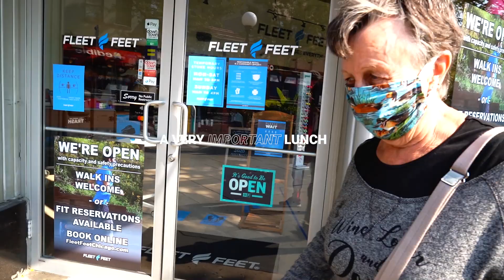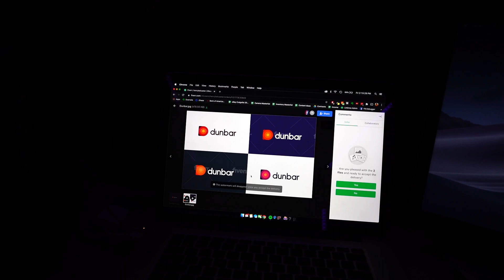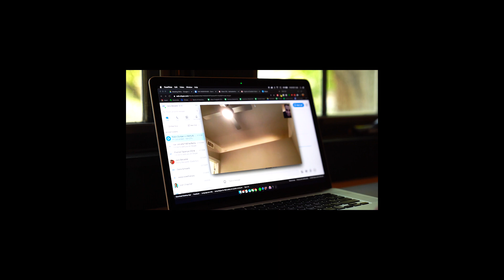the most important vlog of all time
Today, a VERY important vlog. Some may even say it's the most important vlog of all time. Robin Dunbar is in the house...

\\CURRENTLY BUILDING
🔶Dunbar

My friend Dylan and I host a daily podcast where we discuss self-development, entrepreneurship, and challenging norms. You can find it by searching “Smart Nonsense” on Spotify & Apple Podcasts